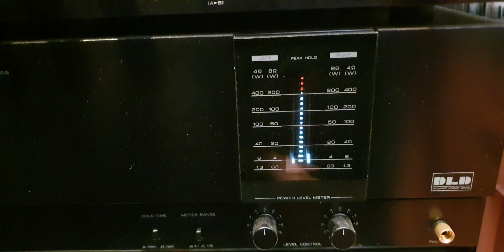DENON TURNTABLE DP-45F (Full Auto) fitted with Shure M97xE